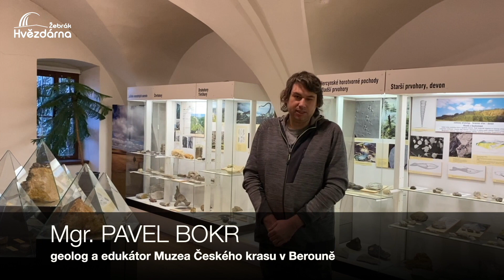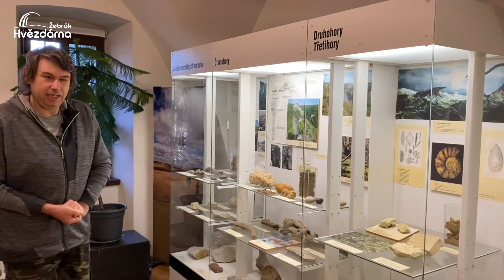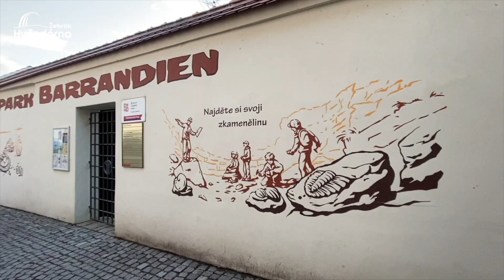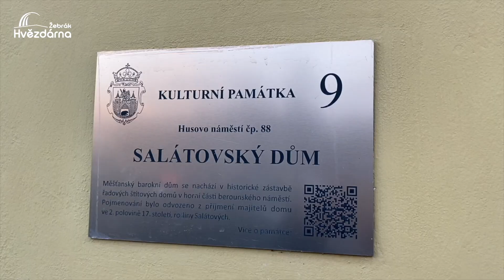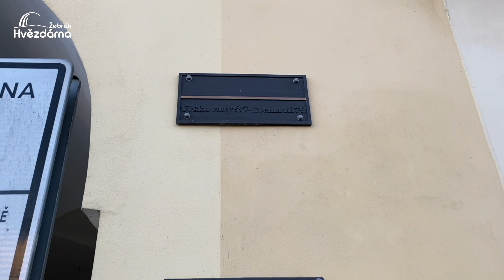V záři hvězd 163 - Zajímavosti z Berouna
Také tentokrát se vypravíme za tajemstvími Berounska. Mgr. Pavel Bokr představí geologicko-paleontologické sbírky a Mgr. Vlastimil Kerl přidá další zajímavosti, podívejte se na druhý díl z Muzea Českého krasu v Berouně.